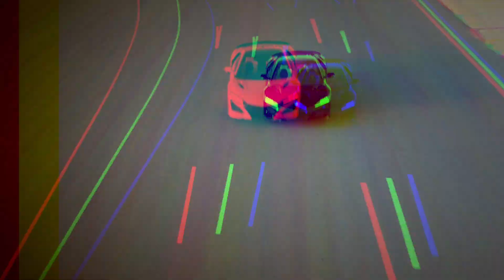NSX 30th Main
30 éves a Honda NSX